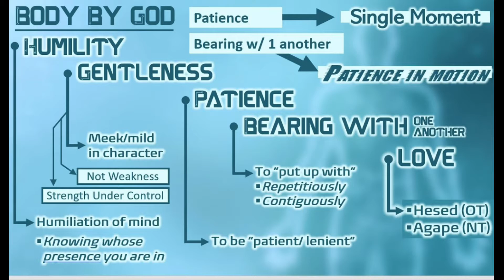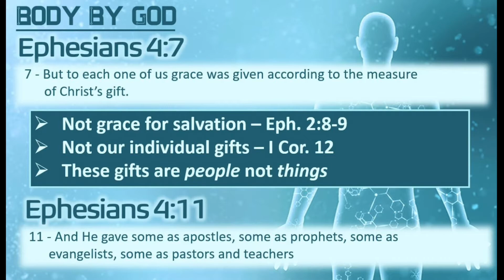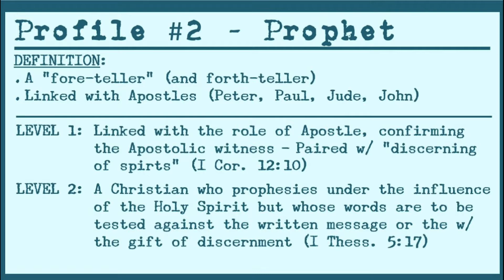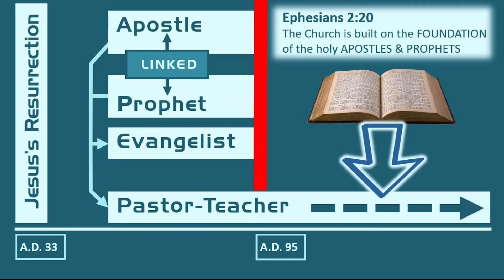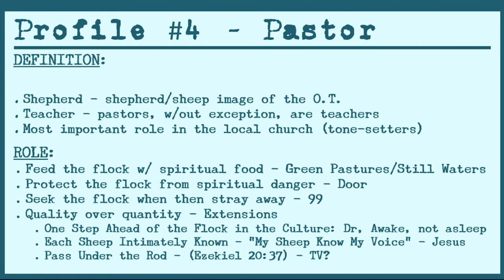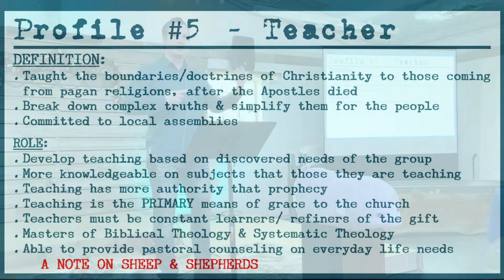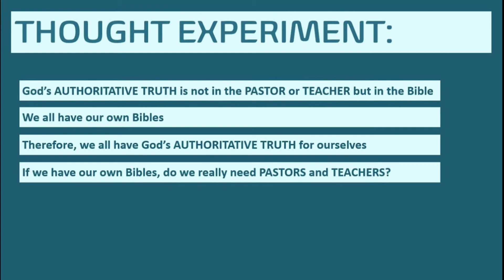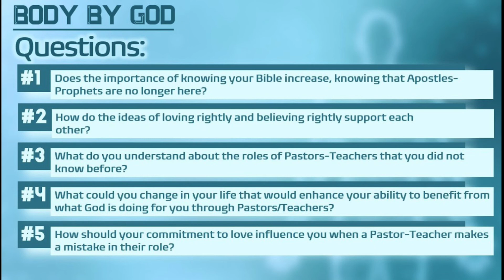Body By God - Part 2